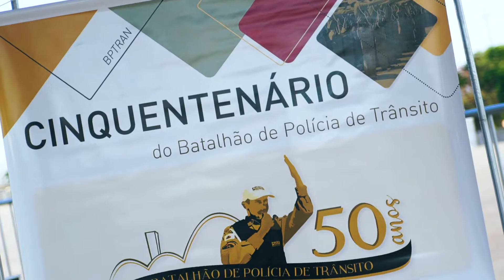Teaser | Base Proteção Veicular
Teaser institucional realizado para Base Proteção Veicular, durante Evento da Policia Militar na Semana Nacional do Trânsito.
Evento realizado na Esplanada do Mineirão.